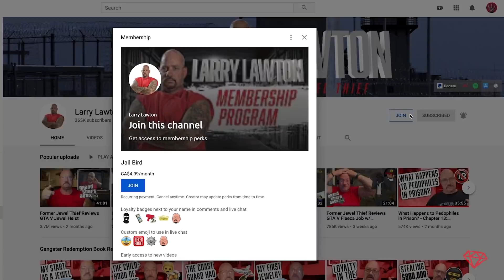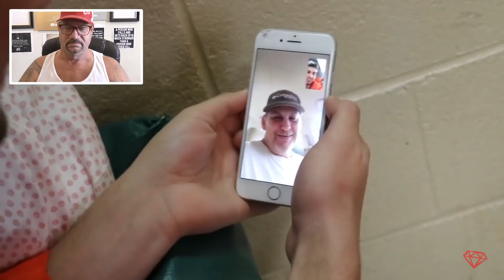Former Inmate Reviews MrBeast's "24 Hours in Prison" | How Realistic is it?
Ex Jewel Thief, Mob Earner, Criminal, and Prisoner Larry Lawton reviews MrBeast and his friends in jail.